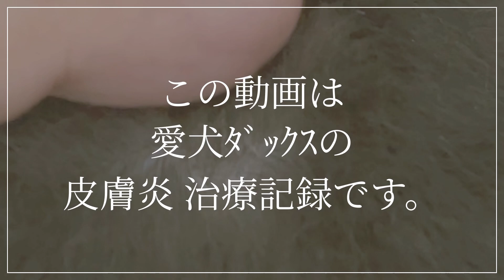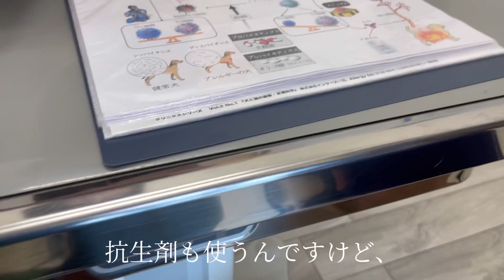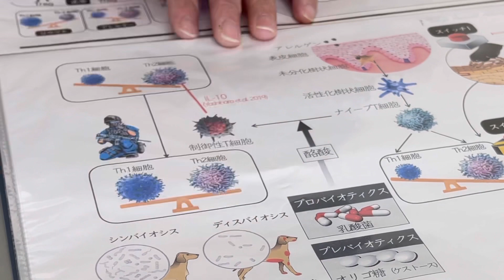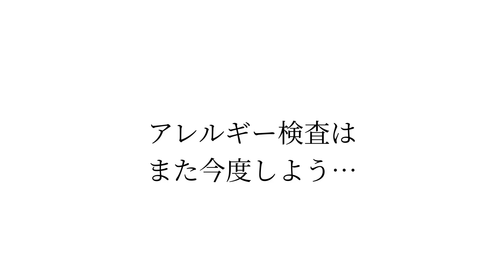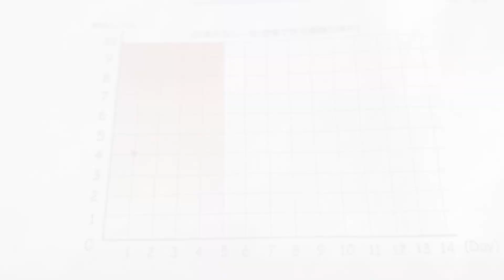愛犬ダックスが皮膚炎になりました。治療内容、アレルギー検査費用【動物病院編】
愛犬のミニチュアダックスフントが皮膚炎（皮膚の病気）に。
セカンドオピニオンで行った病院で、とても詳しい説明を受けました。
皮膚炎の犬にとって大事なこと、アレルギー検査の費用など・・
この動画が、どなたかの参考になれば幸いです。

▪️ほたる♂  4歳（ミニチュアダックスフンド）
…普段はおっとり系✨イケメン王子。食べ物のことになると人（犬）が変わる。

▪️五郎丸♂  1歳（チワックス : チワワ＋ダックスのミックス）
…元気！！✊男は顔より愛嬌だぜ！タイプ。運動神経バツグン◎

効果音：効果音ラボ
ほたまるイラスト：すももはるかさん

犬のアレルギー
犬の病気
動物病院

＝＝＝　追伸　＝＝＝
ほたまる。のこと見守りたいな、好きだなと思ったら、
なってもらえると嬉しいワン٩( 'ω' )و